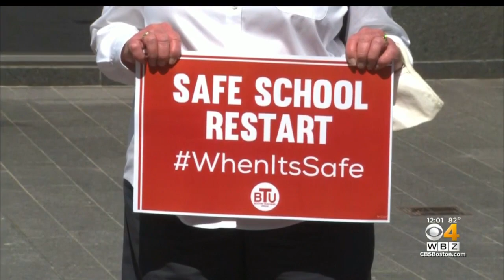Newton School Committee To Vote On Fall Reopening Plan Friday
The district recommended starting the school year on a hybrid plan. WBZ-TV's Lisa Gresci reports.